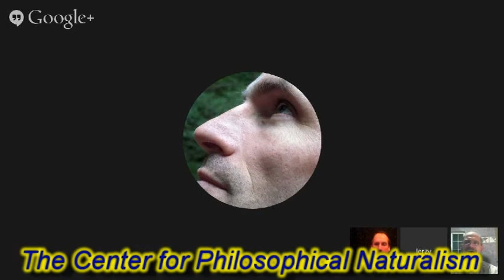Interview with Author Doug Matheson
Bernie Dehler interviews author Doug Matheson, who wrote:
"Actually Thinking vs. Just Believing"

Bernie and Doug are both former Christians that are now atheists.

Bernie Dehler is the President of The Center for Philosophical Naturalism, an organization dedicated to educate the masses regarding a naturalistic worldview.  Join us on Facebook here: